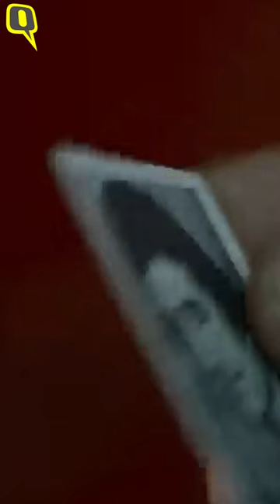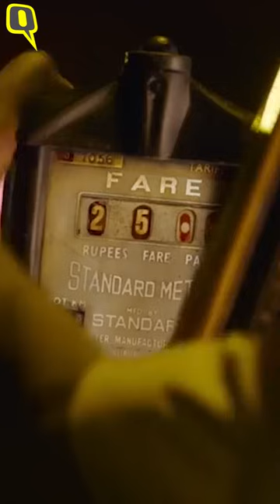‘Merry Christmas’ Review: Devil’s in the Details in Vijay Sethupathi, Katrina Kaif's Film |The Quint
What happens when a Christmas eve meet-cute meets Sriram Raghavan's penchant for thrillers? Here's our review of MerryChristmas starring KatrinaKaif and VijaySethupathi.